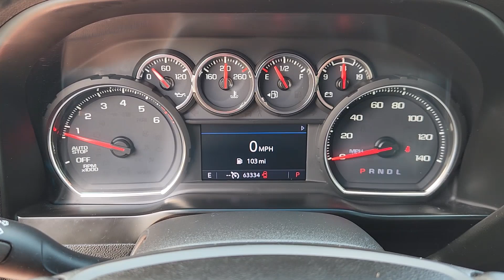2020 Chevrolet Silverado_1500 LT 2WD Crew Cab 147 TX Houston, Katy, Cypress, Pecan Grove, Rosen...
Pre-Owned 2020 Chevrolet Silverado_1500 LT 2WD Crew Cab 147 available at Classic Elite Buick GMC located in 16835 Katy FWY, Houston, TX, 77094. Servicing the Houston, Katy, Cypress, Pecan Grove, Rosenberg area.
Please mention the stock GTLG169260 when you contact the dealership for this vehicle.